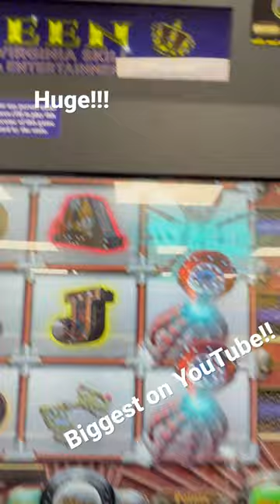Largest jackpot on YouTube queens slot machine! Lady periwinkle @max bet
Biggest bonus possible on lady periwinkle! @ max bet!! Caught the whole live play on video also, check that out!